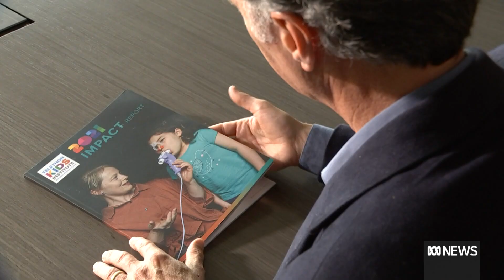A wellbeing study of students in WA has found many of are experiencing emotional distress | ABC News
The largest study of school student wellbeing ever undertaken in WA has found many adolescents are experiencing emotional distress.

The results came from a research project rolled out last year that was aimed at investigating whether there was any COVID-19 in WA schools and what impact the pandemic was having on students.